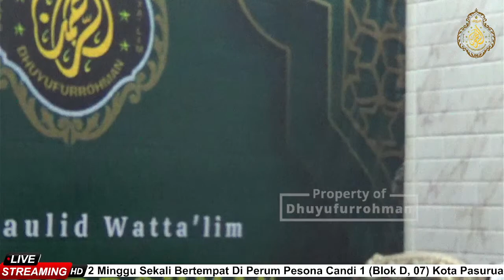[LIVE] Pembacaan Maulid Simtudduror | Majelis Maulid Wat Ta'lim Dhuyufurrohman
Ahad 3 Jumadil Awal 1444 - Minggu 27 November 2022

Majlis Maulid Wat Ta’lim Dhuyufurrohman setiap 2 minggu sekali (untuk umum ikhwan) di perum pesona candi 1 blok D-07, Kota Pasuruan

Silahkan SHARE InsyaAllah dengan mengshare kepada orang lain anda juga akan mendapatkan PAHALANYA